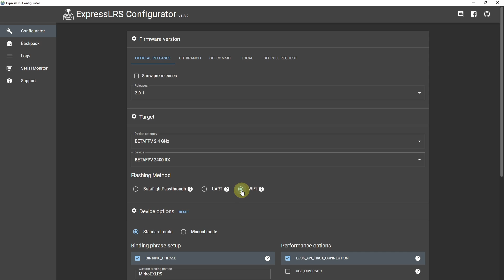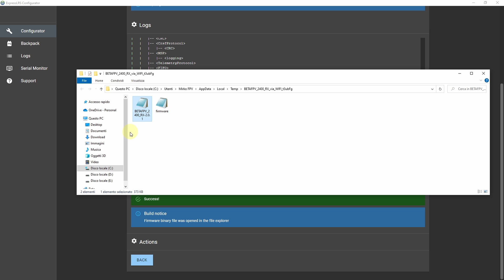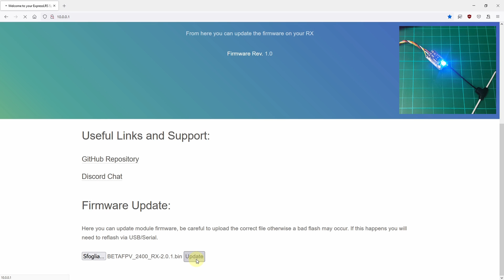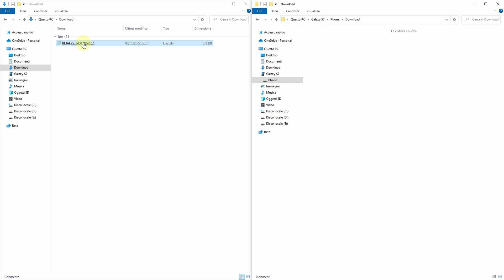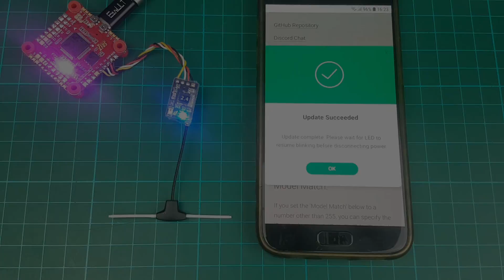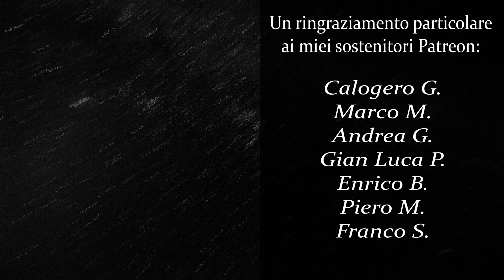Come aggiornare le riceventi ExpressLRS via WIFI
▶ VIDEO & LINKS

TIMELINE

00:00 Intro
00:49 Creare il Firmware
02:21 Preparare la ricevente
03:56 Aggiornare con Windows
05:21 Aggiornare con Android
06:51 Conclusione